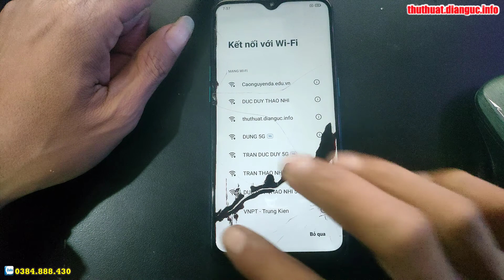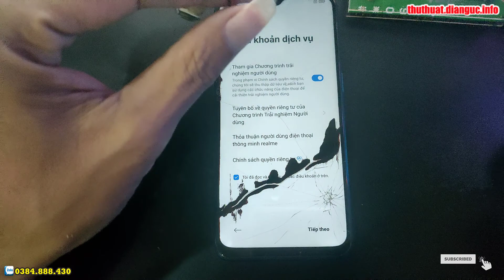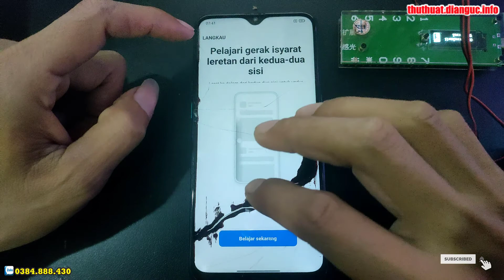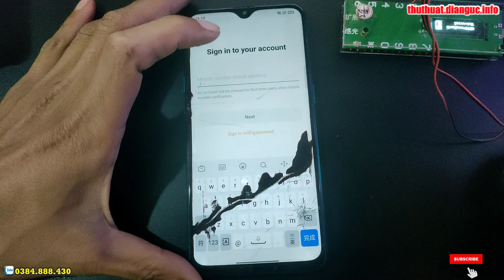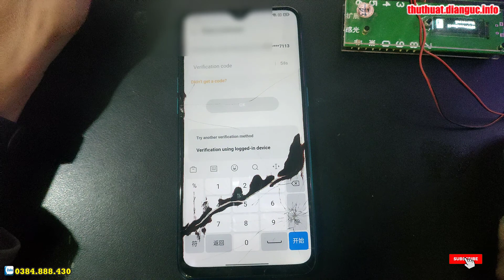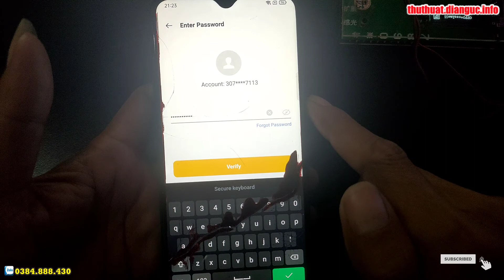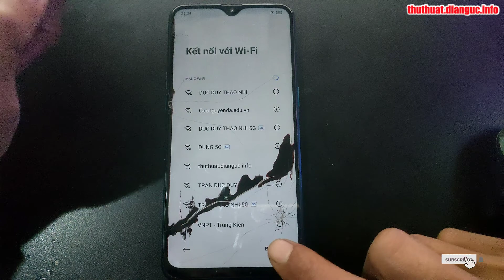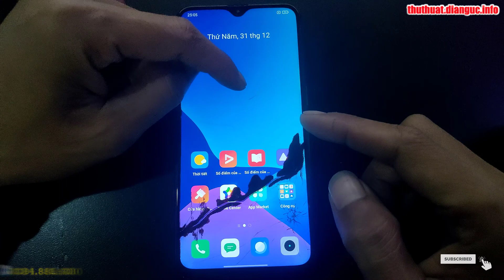Xoá tài khoản HeyTap id Unlock HeyTap id Realme 5 Pro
Xoá tài khoản Oppo id Realme 5 Pro - Unlock HeyTap id Realme 5 Pro, Xoá tài khoản Oppo id Realme 5 Pro, Unlock HeyTap id Realme 5 Pro,
Hướng dẫn xoá mật khẩu Realme 5 Pro,
Xoá tài khoản Oppo id Realme Q2 Pro - Unlock HeyTap id Realme 5 Pro,
Recovery Mode Realme 5 Pro,
Hard Reset Realme 5 Pro,

Khôi phục cài đặt gốc Realme 5 Pro, Xoá mật khẩu Realme 5 Pro, Realme 5 Pro mật khẩu màn hình, Bypass google account Realme 5 Pro, Rom stock Realme 5 Pro, unbrick Realme 5 Pro, Fix imei Realme 5 Pro, Realme 5 Pro mrt, Realme 5 Pro umt, Realme 5 Pro unlock tool, Realme 5 Pro Password unlock, Realme 5 Pro pin code unlock, Realme 5 Pro pattern unlock,

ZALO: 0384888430